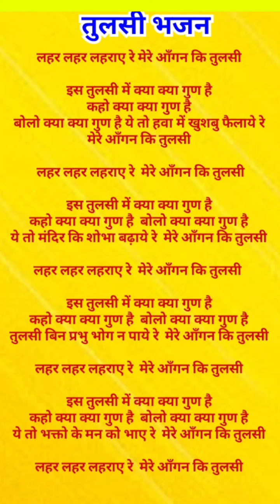तुलसी जी का भजन / Tulsi Ji ka bhajan Hindi mein